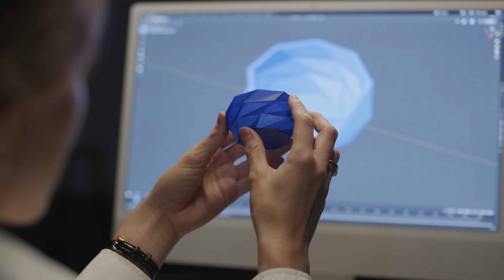Introducing the Remote Labor Index | Scale AI and the Center for AI Safety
Dan Hendrycks, Executive Director at the Center for AI Safety, and Bing Liu, Head of Research at Scale AI, introduce the Remote Labor Index, or RLI. The Remote Labor Index evaluates frontier AI agents on full, end-to-end tasks drawn from freelance platforms across industries like software engineering, game development, architecture, and data analysis.